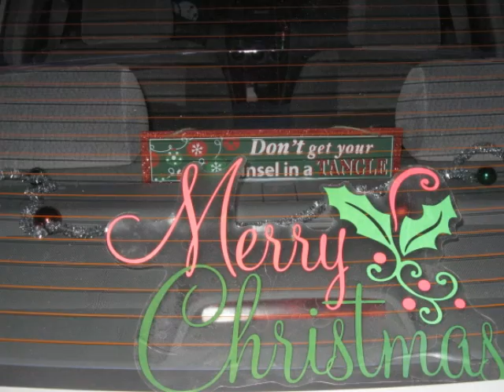Christmas In The South.wmv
We went to the Riverside/Avondale Luminaries last night in Jacksonville and as always we had a blast! There were more people there this year than I've ever seen. Thought I would share some of the sights. This is how we celebrate Christmas in the South! YeeeeeHaaaaw!!!